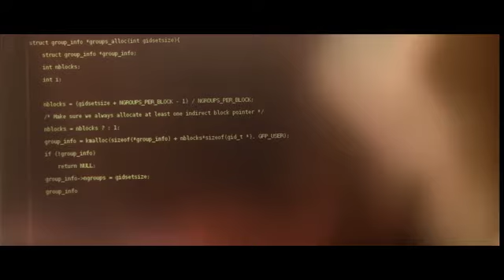Work of art – Von der Idee zur Wirklichkeit (Technical Director)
Die faszinierten Bilder eines Werdegangs. Zuerst ist es nur eine Idee. Aber du entwickelst deine Fähigkeiten, sprichst mit den vielen talentierten Leuten und die Idee entwickelt sich, bis sie größer wird als man selbst. Du hast die Möglichkeit ein Kunstwerk aus dem Nichts zu erschaffen. Du solltest nur in der Lage sein mit den Nummern und Codes zu operieren.
Und dann gibt es einen magischen Moment, wenn alle diese Nummern und Codes zu Formen und Gestalten werden. Und du bist von deinem Werk fasziniert. Du wirst zum Schöpfer. Bewerbe dich am Animationsinstitut der Filmakademie Baden-Württemberg und werde Technical Director.